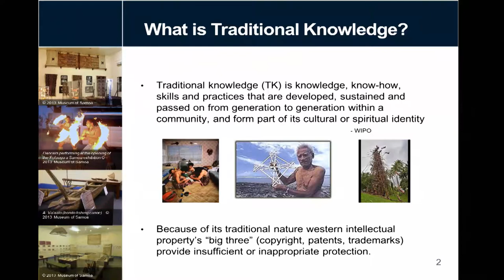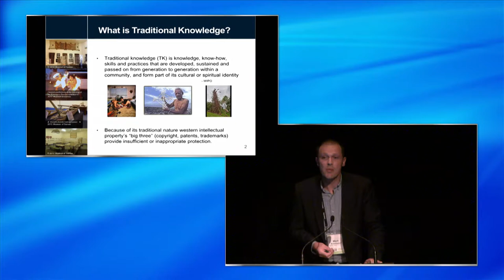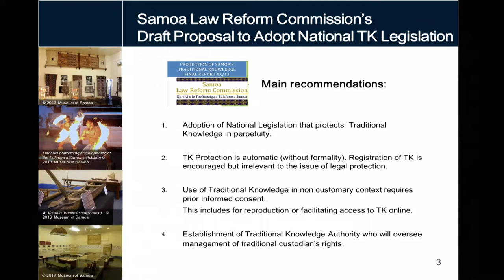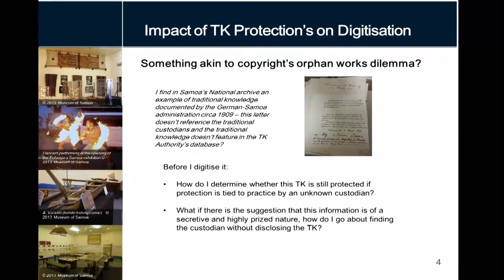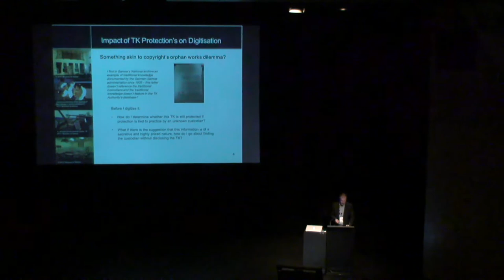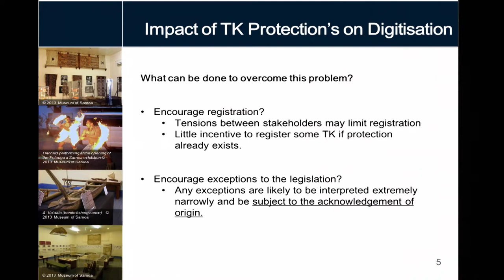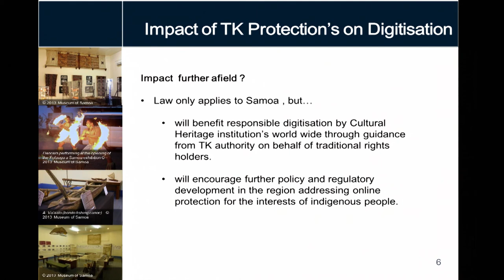Mark Boddington - Traditional knowledge and copyright - NDF 2014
Mark Boddington - Traditional knowledge and copyright: the implications  for digitising Pacific Island cultural heritage collections.
Lightning talk at the National Digital Forum 2014